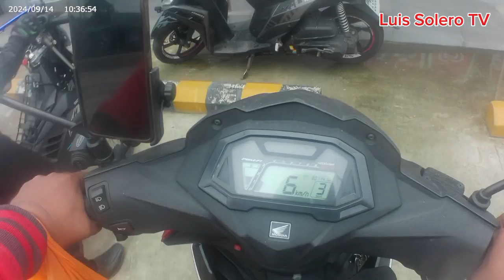Solo Ride From Lopez To Daet(Dipa Rin Naayos ang Kalsada)